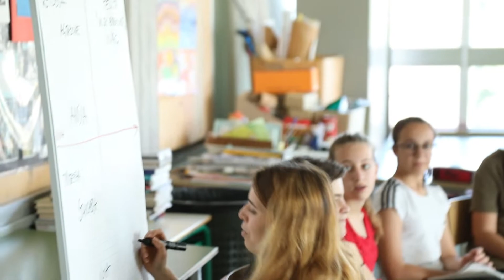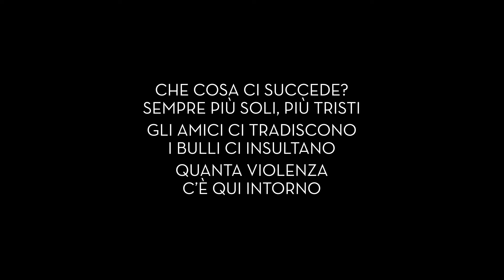QUARTA STROFA di E' TEMPO - l'inno della PerugiAssisi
La Marcia PerugiAssisi 2018 ha un inno, si intitola “E’ tempo”. La canzone è stata scritta dagli studenti di cinque scuole del Friuli Venezia Giulia insieme alla cantautrice Erica Boschiero.
Questa è la QUARTA STROFA a cura della Scuola Media P. Amalteo di San Vito al Tagliamento (Pn)